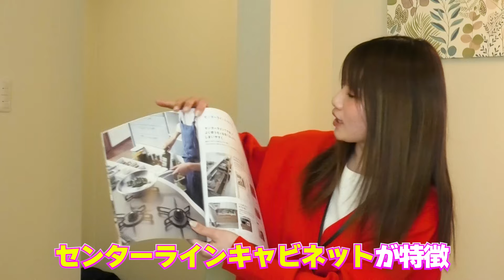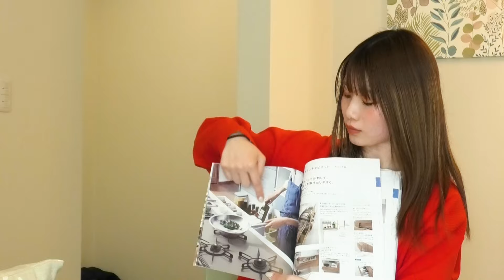トレンドが変わってきている!? TOTOキッチン BEST3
お家の楽しみ方を提案する「ニコニコ遊隊」です！

今回はTOTOキッチンベスト3をご紹介いたしました！皆さん1位のキッチンには驚かれたのではないでしょうか？まさかあの色が…!?というような感じでとっても意外な結果でしたね☆何色にでも合って清潔感を感じられる色なのでおススメです☆
皆さんは何色の、どんな柄のキッチンにしたいですか？

《見どころ💡》
0:00-オープニング
0:32-過去のおススメ動画について
1:49-第3位
2:30-第2位
4:00-第1位
5:41-TOTOキッチンのポイント
6:22-エンディング
＼その他のお役立ち動画はコチラ！／

＼ニコニコ住宅は無理のないお支払でマイホームを実現／
ニコニコ住宅は創業40年以上の実績のある久留米建設が立ち上げた住宅ブランド
「本体価格＋照明＋カーテン＋消費税込み」で768万円からマイホームが叶う超ローコスト住宅専門店。
ローコストでありながら高品質なお家を提供したいという思いで取り組んでおります！
人生で大きなお買い物であるマイホームがこんなに安くて大丈夫？という不安がある方、ぜひ動画をご覧ください！

‹会社概要›
久留米建設株式会社　ニコニコ住宅
住所：福岡県久留米市荒木町荒木789-2
福岡・佐賀・長崎・熊本に営業所がございます。